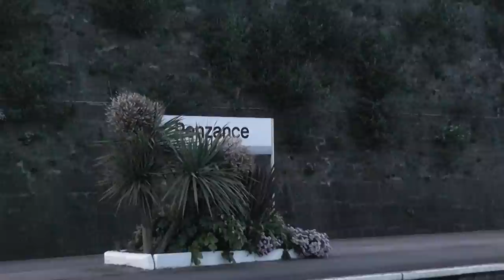Voyager arriving at Penzance from Aberdeen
A Cross Country Voyager arrives at Penzance at 21.40 on Tuesday 31st May 2011. This train has travelled from Aberdeen leaving there at 8.20 that morning. Is this the longest single journey a train makes in the UK?